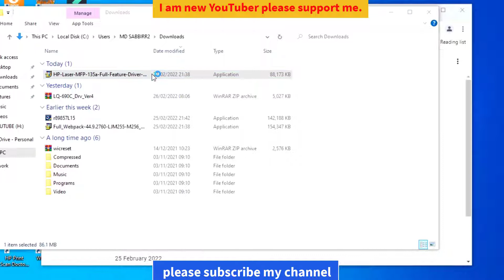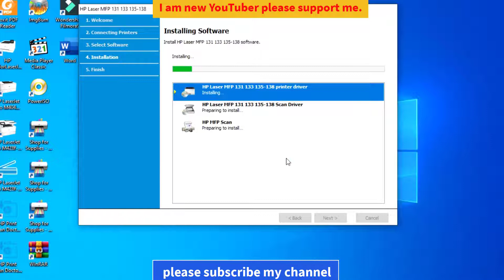HP Laser MFP 135a, 135r, 135w, 135ag, 135wg printar Driver free Download setup and install 2022.